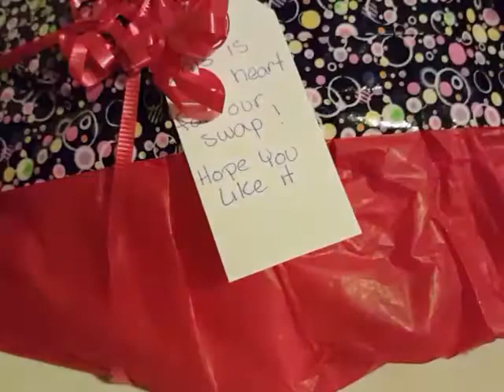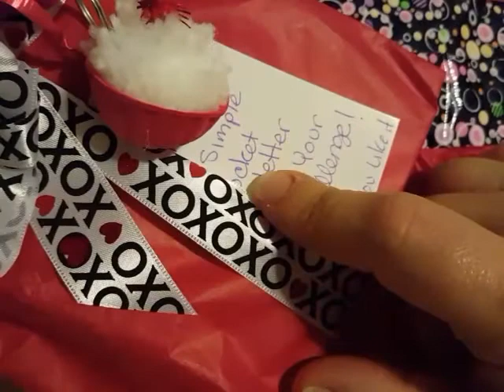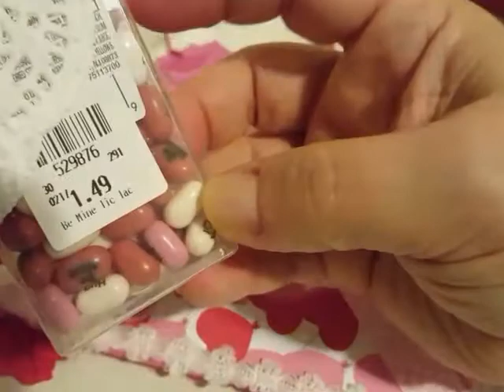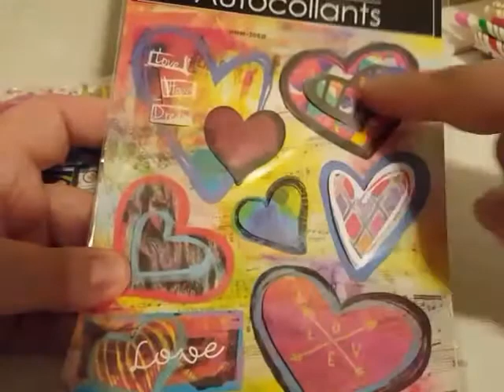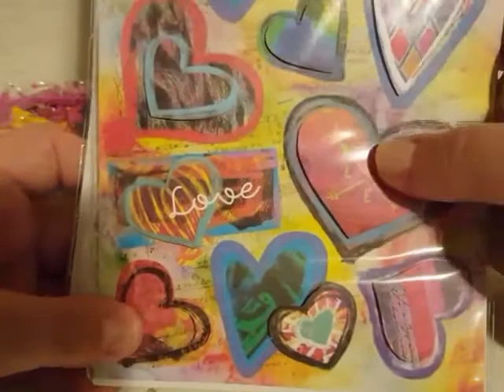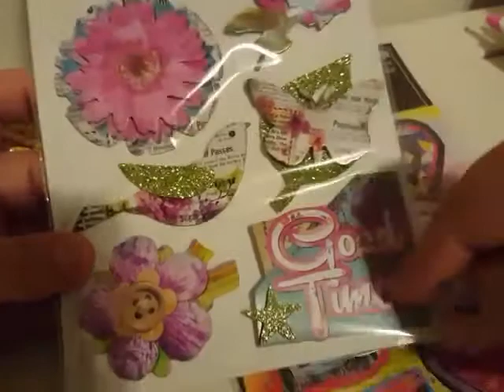Loaded Heart Envelope swap with Mayra!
Thank you so much! I loved it all! Check her out ya'll